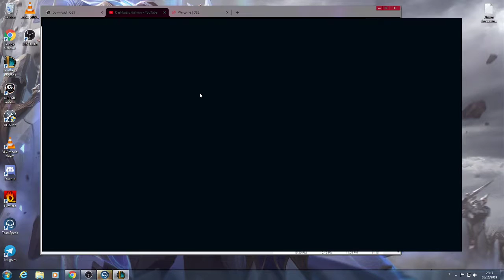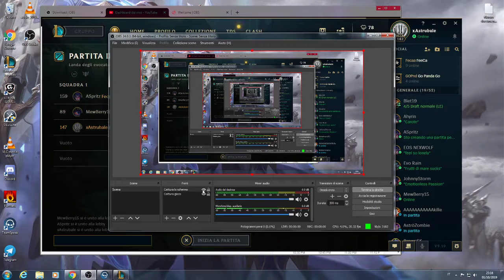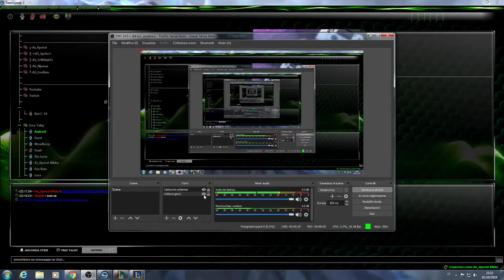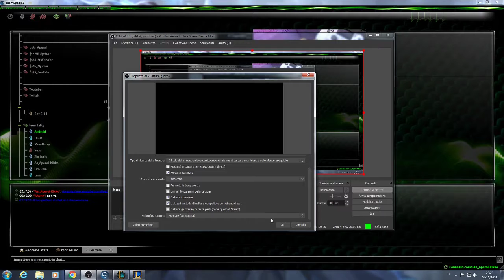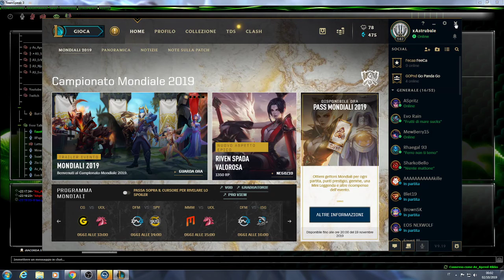Live stream di Kikko Cariffa